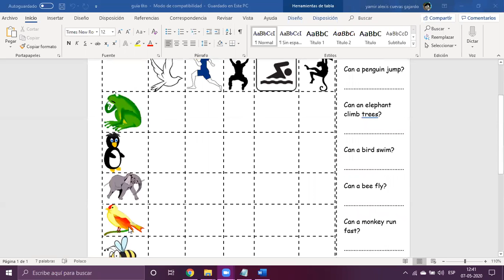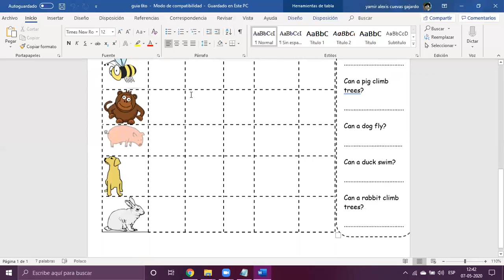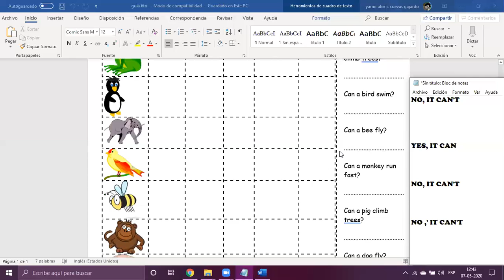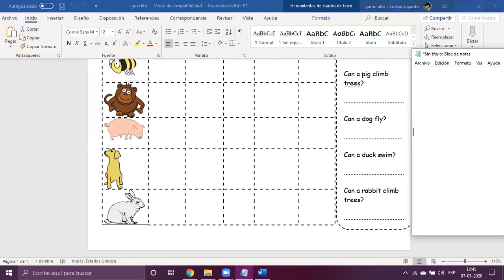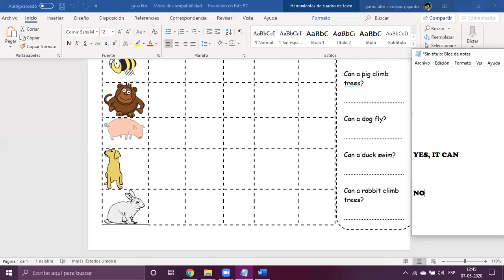Cápsula guía 1 Inglés 6to básico